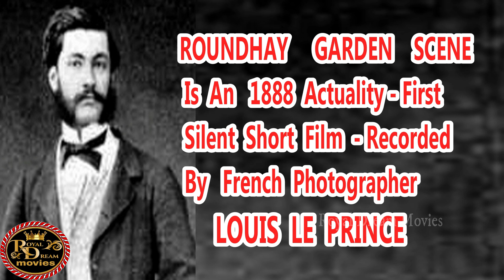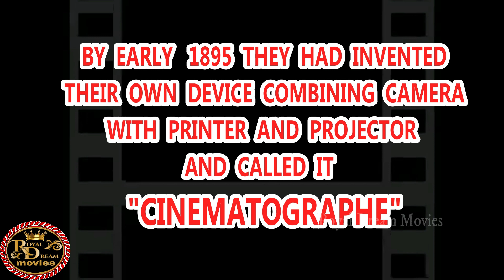History Of Cinema தமிழில் (சினிமா உருவான வரலாறு )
History Of Film ( part- l)

birth Of Film In 1878 British Photographer Eadweard Muybridge Created The - 1st Motion picture "Sallie Gardner At A Gallop" next
" Roundhay Garden Scene " In  An 1888 Actualiy - First Silent Short Film - Recorded By French Photographer Louis Le Prince  ,next
In 1893 Thomas Alva Edison Invented The Kinetoscope ( Devices For Viewing & Producing moving pictures) American falls from above American side December, 12 ,1896 , Thomas Alva Edison. His first production in his studio were actually camera test next
Lumiere brothers Were The Earliest Filmmakers by early 1895 they had invited their own device combining camera with printer & projector and called it " Cinematograper"
The  first film ever produced & exhibited to the public was " Exiting the factory " in 1895  by Lumiere brothers followed "Arrival Of A Train" film popular movie in the world , The first feature length film The Story Of The Kelly Gang - 1906 , Film Directed by  Charles. The first sound film The Jass Singer -1927 (musical drama) Directed by Alan Crosland.
first colour film "With Our King & Queen Through India"  (kinema colour technology)
first colour feature film - 1935 " Becky Sharp"(technical colour technology)